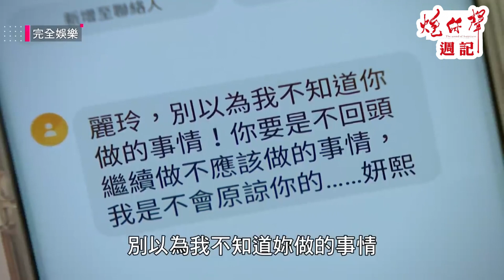【炮仔聲】麗玲為留添丁出賤招! 妍熙做鬼也不放過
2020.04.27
完全娛樂